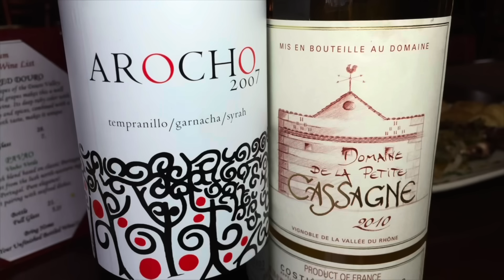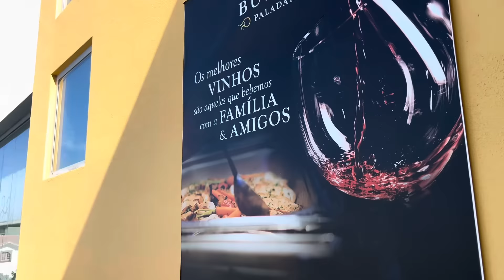Cartas de Amor! Restaurante Manuel Casa do Pasto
Galão e a Bonequinha da Vila  Franca do Campo São Miguel
We want to thank you guys so much for watching our channel you guys are the ones that make it happen... Like we always say live life just like it was your last day today!!!
This video is brought to you in part by, the
Azorean Restaurant and Bar located at
133 Washington st.